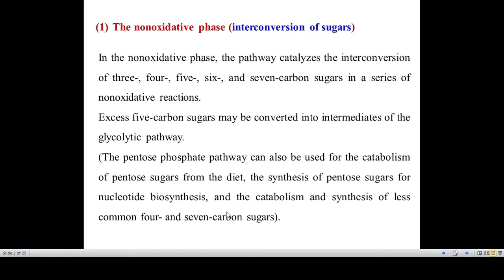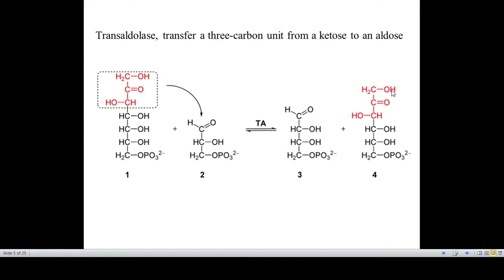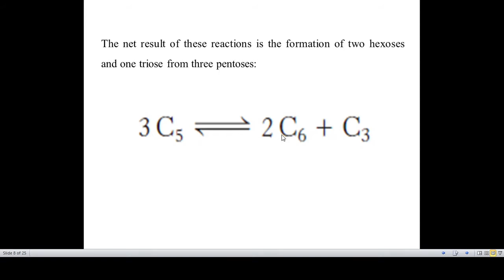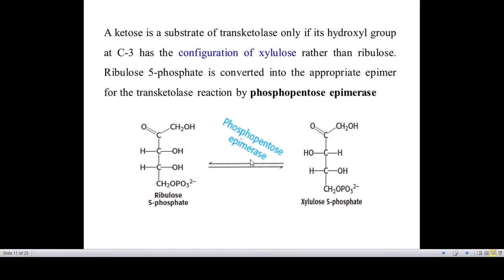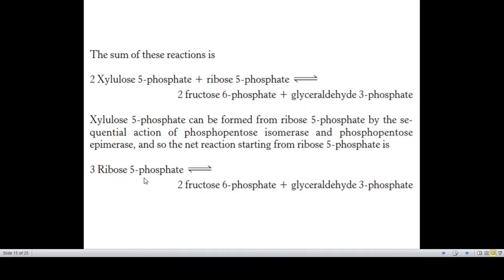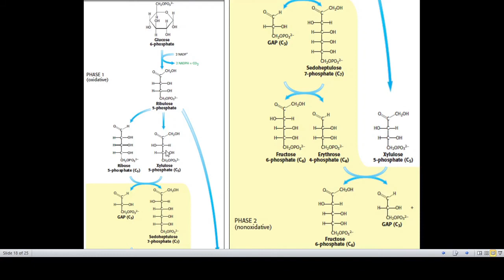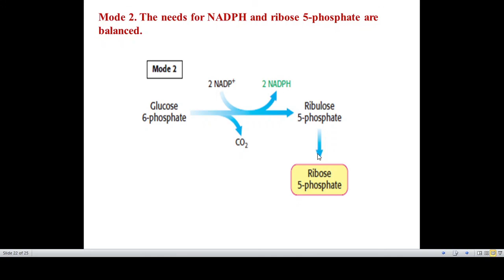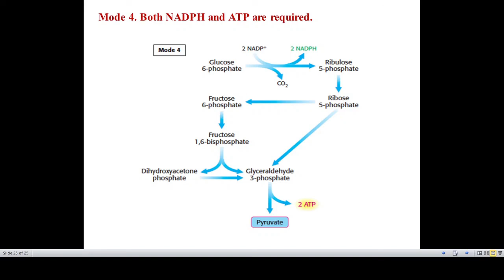HMP Non oxidative phase